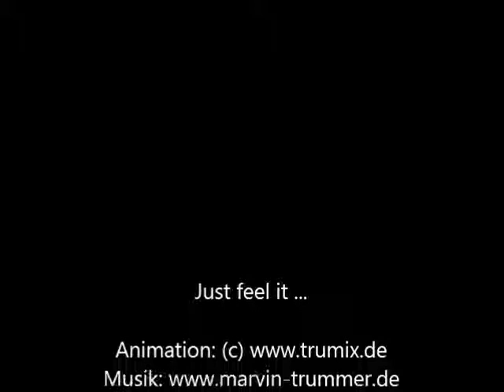Yoga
Der Mann, der die Sonne anbetet .